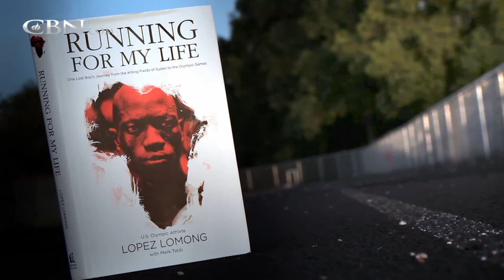Lopez Lomong - The Long Run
One of the toughest Olympic events is the men's Five Thousand Meter race. It requires loads of stamina and mental strength to get the Gold medal. Those are two skills that American runner Lopez Lomong developed as a boy, but he didn’t get ... ...